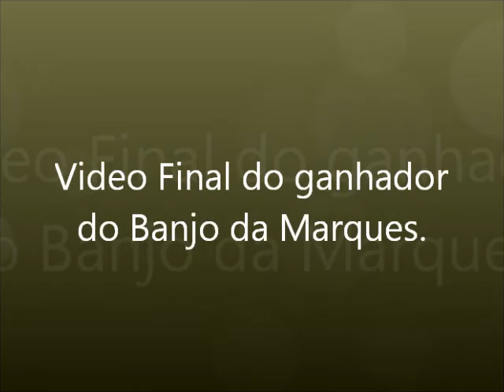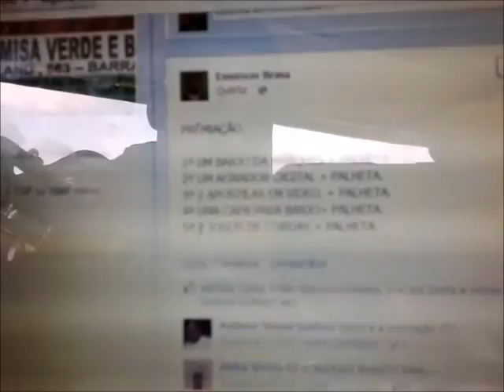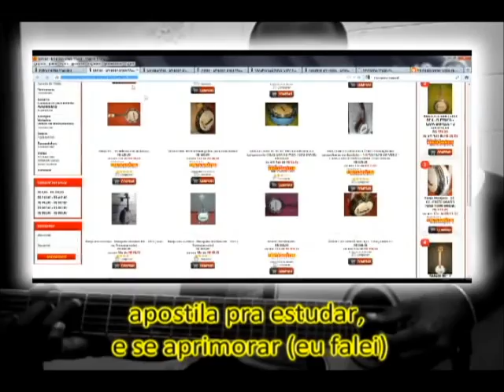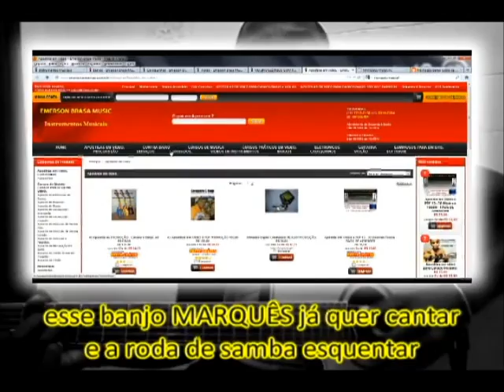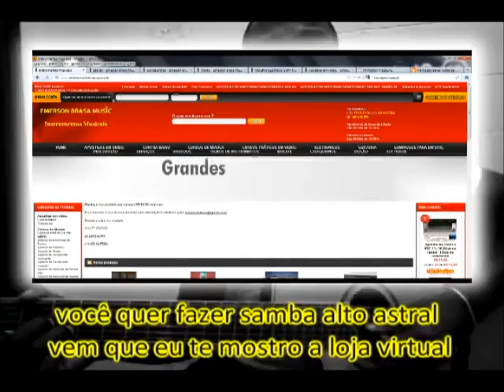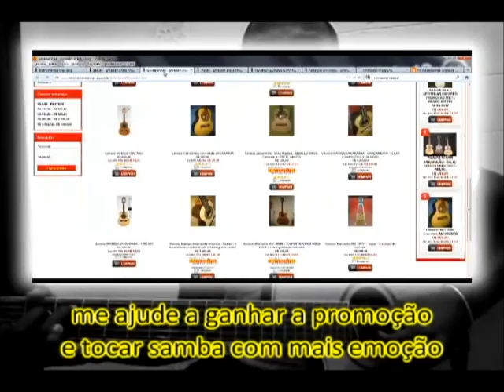Resultado da Promoção Banjo Grátis.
1º colocado Jader - Bahia - 1º UM BANJO DA MARQUES + PALHETA.
2º colocado Heloiton - Bahia - 2º UM AFINADOR DIGITAL + PALHETA.
3º colocado Eder - México - 3º 2 APOSTILAS EM VIDEO. + PALHETA.
4º colocado Lucas Ortega - 4ª UMA CAPA PARA BANJO+ PALHETA.
5º colocado Lucas Goias - 5ª 2 JOGOS DE CORDAS + PALHETA.